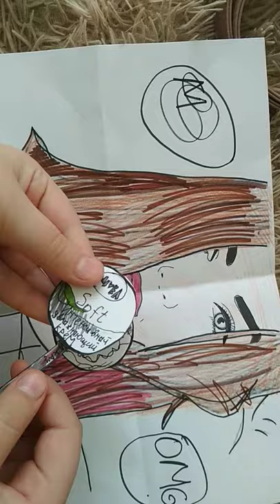Я пыталась сделать хэллоуинский макияж . Если понравилось пожалуйста подпишитесь и поставьте лайк!🎃🎃